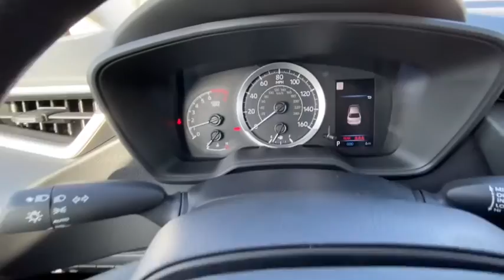2021 Toyota Corolla Milwaukee, Shorewood, Brown Deer, Brookfield, Menomonee Falls, WI 40145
Black Sand Pearl New 2021 Toyota Corolla available in Milwaukee, Wisconsin at Andrew Toyota. Servicing the Shorewood, Brown Deer, Brookfield, Menomonee Falls, WI area.

Andrew Toyota
1620 West Silver Spring Drive

Recent Arrival! New Price!brbrbrBlack Sand Pearl 2021 Toyota Corolla LE FWD 30/38 City/Highway MPGbrbrbrTOYOTA WARRANTY: Basic Coverage: 36 months/36000 miles (all components other than normal wear and maintenance items). Powertrain Coverage: 60 months/60000 miles (engine transmission/transaxle front-wheel-drive system rear-wheel drive seatbelts and airbags). Rust-Through Coverage: 60 months/unlimited miles (corrosion perforation of sheet metal). * For complete details about Toyotas warranties please speak to a sales manager at Andrew Toyota.brbrbrHAVE YOU HEARD ABOUT TOYOTACARE? This vehicle purchase or lease includes ToyotaCare Toyotas no cost maintenance plan. **ToyotaCare covers normal factory scheduled service for 2 years or 25000 miles whichever comes first. 24-hour roadside assistance is also included for 2 years and unlimited miles. See Andrew Toyota staff for details and exclusions. Valid only in the continental U.S. And Alaska. All prices plus tax title license and $349 Dealer Service fee. Internet Sales Price includes: $1500 - Toyota Motor Company Customer Cash - Chicago. Exp. 11/02/2020.